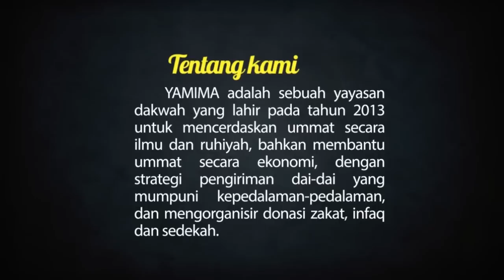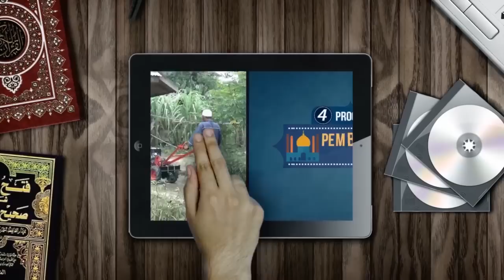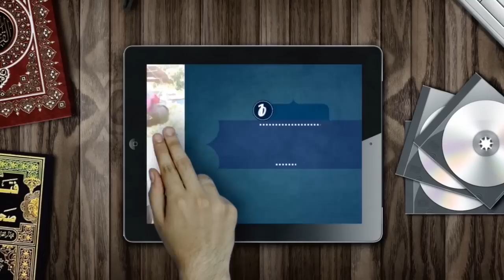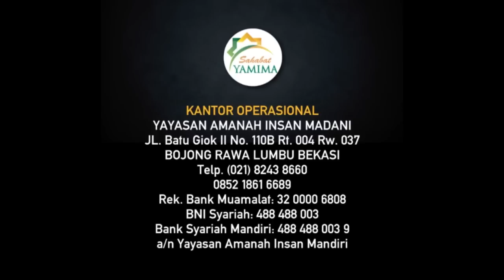Ust. Eri Abdul Rohim | Terapi Ruqyah Syar'iyah | Dicintai Jin Kafir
Ruqyah syar’ iyyah adalah sebuah terapi syar’ i dengan cara membacakan ayat-ayat suci Alquran dan doa-doa perlindungan yang bersumber dari sunnah Rasulullah saw untuk penjagaan, perlindungan, pengobatan dan penyembuhan baik untuk diri sendiri maupun orang lain dari berbagai gangguan dan penyakit medis dan non medis. Ruqyah syar’ iyyah merupakan bagian dari syumuliyah Islam yang dapat digunakan untuk media dakwah sehingga diharapkan terapi ruqyah yang dilakukan tidak keluar dari bingkai dakwah Islam.